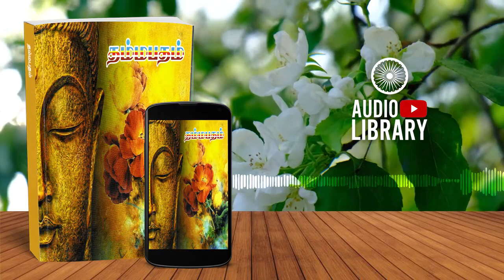தம்மபதம் | Dhammapadam | ARIWAR WAGEY - Audiobook